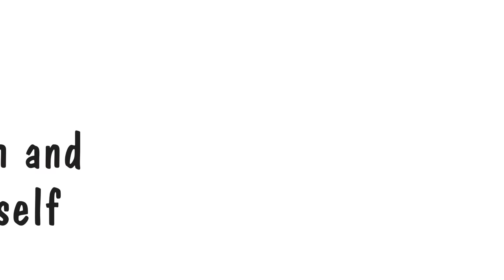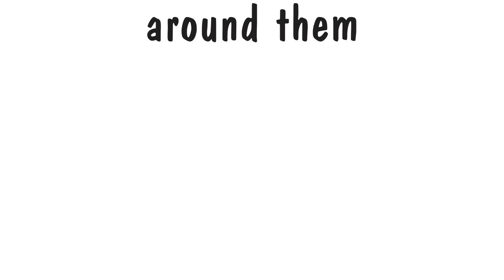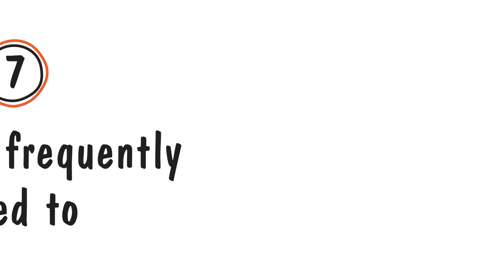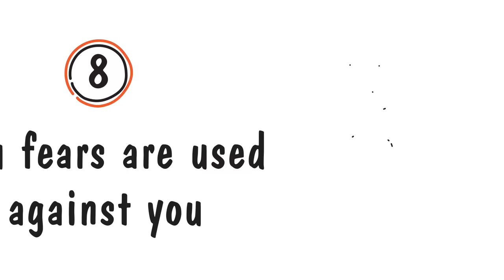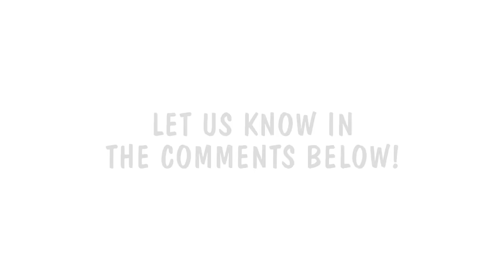10 Warning Signs of Gaslighting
Gaslighting is a form of emotional manipulation, where the gaslighter or abuser leads you to question your own reality. Many examples of gaslighting in relationships include lying to you, isolating you, or making you doubt or question yourself. The hidden psychological abuse can upend your mental health making you feel depressed, anxious, and isolated. Do you relate to these experiences? If so, you might be a victim of gaslighting.

If you feel that you may be unintentionally gaslighting someone, you can share your experiences below so we can all work together, to help one another heal.

Credits
Writer: Laura Santospirito
Script Editor: Denise Ding & Kelly Soong
VO: Amanda Silvera
Animator: Laura
YouTube Manager: Cindy Cheong

Citation:
· “Gaslighting.” GoodTherapy.org Therapy Blog, 13 June 2018,

Did you enjoy this animation? Would you like to see more?